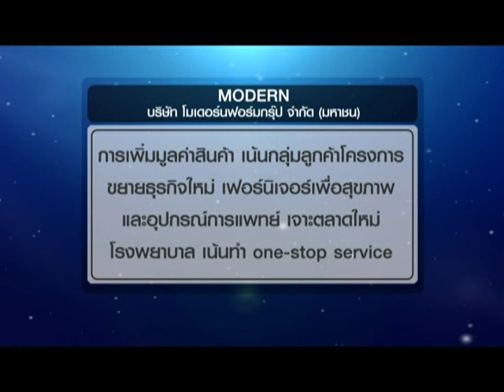Business Model ช่วงที่ 1 "เมกะเทรนด์ MODERN ในโมเดลตลาดสุขภาพ" / 20 เม.ย. 59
ช่วงที่ 1 "เมกะเทรนด์ MODERN ในโมเดลตลาดสุขภาพ"